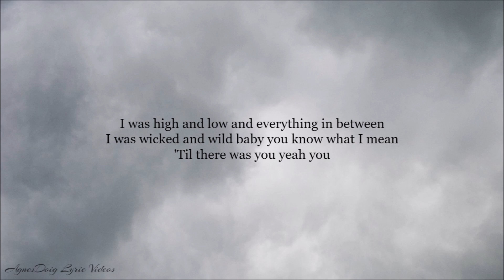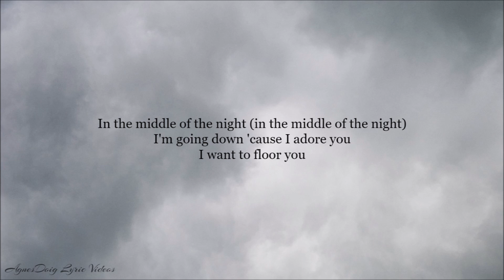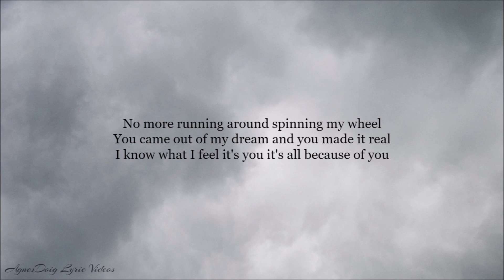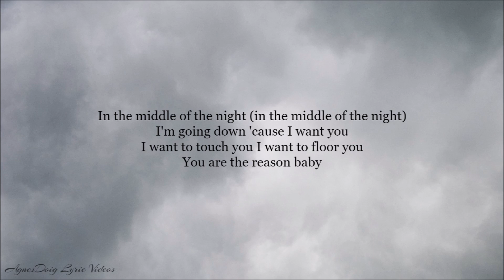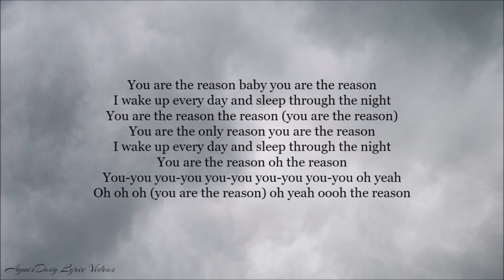Céline Dion The Reason Lyrics Video